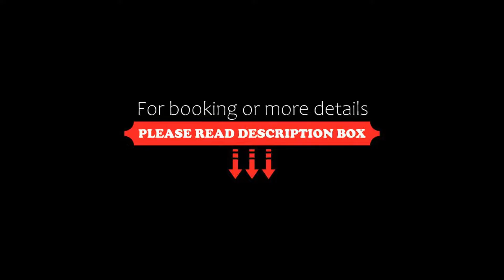Relais San Maurizio, Santo Stefano Belbo, Italy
About Property:
Set in the Langhe UNESCO Heritage Site, Relais San Maurizio is a former 17th-century monastery offering indoor and outdoor pools and a medical spa, specialized in yoga recovery. It is 3 km outside the town of Santo Stefano Belbo.
The Relais has been completely refurbished using original materials. Its interiors include antique furniture, wood floors and arched ceilings.
Rooms have an elegant design ...
Property Type: Hotel
Address: Località San Maurizio 39, 12058 Santo Stefano Belbo, Italy
Searching For
1. Relais San Maurizio - Santo Stefano Belbo - Italy
2. Relais San Maurizio - Santo Stefano Belbo - Italy Address
3. Relais San Maurizio - Santo Stefano Belbo - Italy Rooms
4. Relais San Maurizio - Santo Stefano Belbo - Italy Amenities
5. Relais San Maurizio - Santo Stefano Belbo - Italy Offers and Deals
Audio Credit:
Track Title: Reasons To Hope
Artist: Reed Mathis